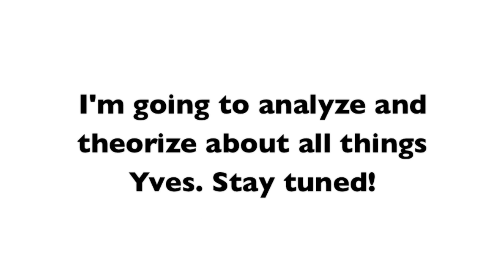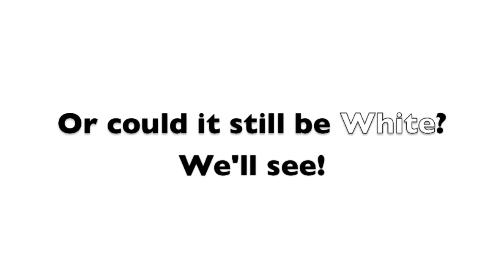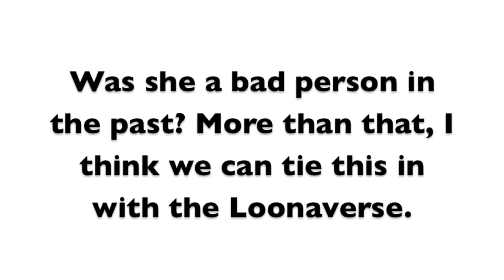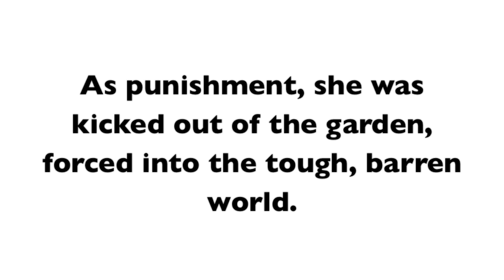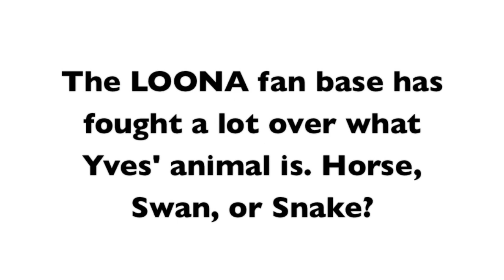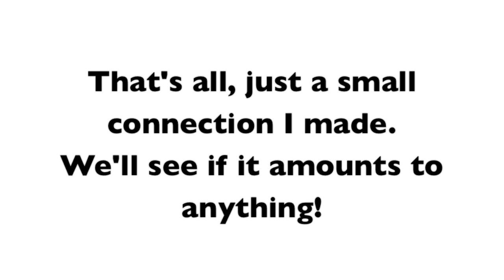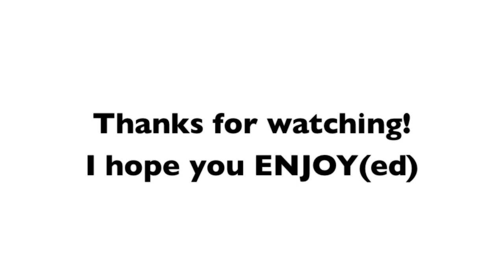LOONA Yves: "new" Teaser (Theory and Analysis)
The first teaser for Yves' solo mv was released! We got a bit of interesting stuff that could tie into the Loonaverse, so here I am! I had some thoughts to share, and I hope you found them interesting!

And I hate to say it, but it's almost the end of ODD EYE CIRCLE's era. We've had so much fun with them, but their time in the spotlight is pretty much done. Hopefully we can get a 1/3, OEC, and 3/3 comeback before LOONA's official debut!

I wonder what the last sub units concept will be? And will Yeojin be in it? Honestly, I would rather have her join 1/3, because idk how well she would fit in with the last one. We'll see what happens!